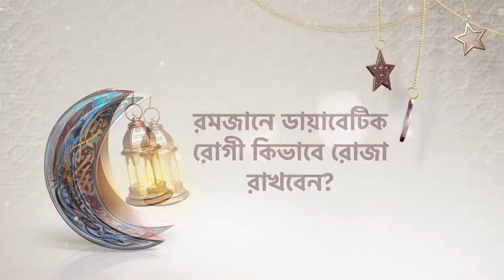ডায়াবেটিক রোগীর রোজা রাখার উপায় - FASTING & DIABETES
ডায়াবেটিক রোগীর রোজা রাখার উপায় নিয়ে বলেছেন

ডা. নাজমুল কবীর কোরেশী
কনসালট্যান্ট, (এন্ডোক্রাইনোলজি ও মেডিসিন)
ন্যাশানাল হেল্‌থকেয়ার নেটওয়ার্ক
বাংলাদেশ ডায়াবেটিক সমিতি

সৌজন্যে - PG (SK+F)
মিডিয়া পার্টনার - MediTalk Digital